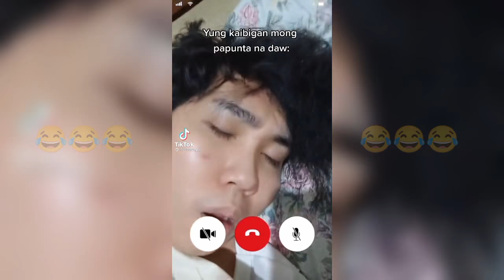SASSA GURL FUNNY TIKTOK COMPILATION